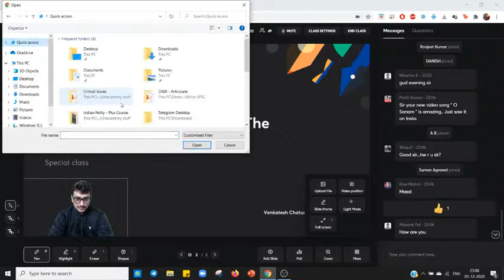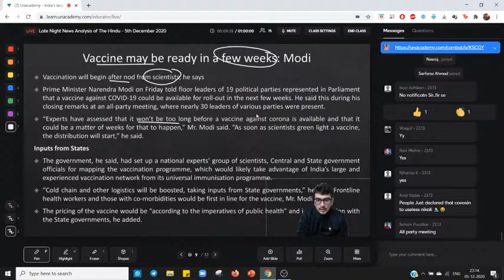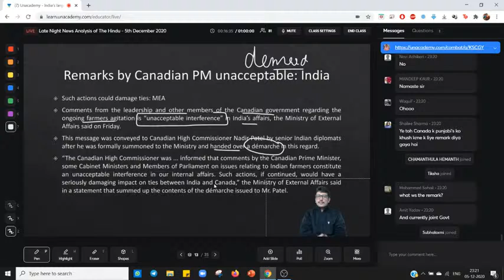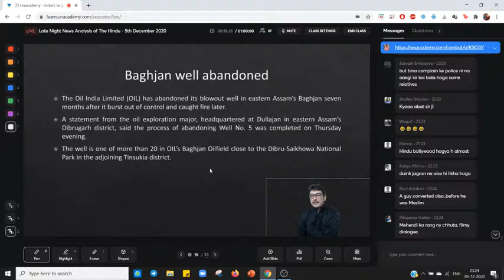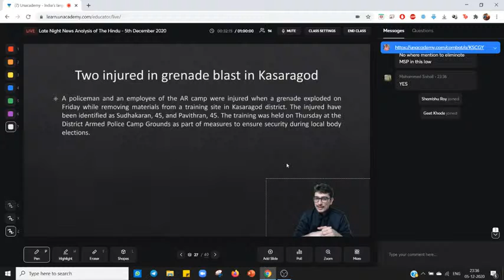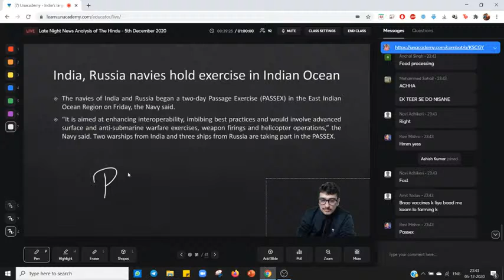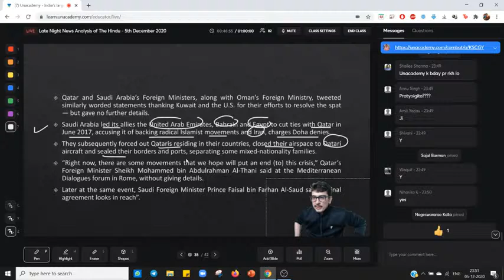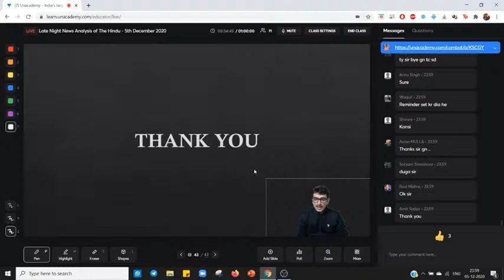The Hindu Daily News Analysis in Hindi | 5 December 2020 | UPSC CSE | Venkatesh Chaturvedi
Unacademy Combat is a battle to challenge thousands of learners and win exciting rewards & prices. It’s India’s biggest fortnightly competition for UPSC CSE.

In this video, Venkatesh Chaturvedi will give you the complete analysis of today's The Hindu Newspaper which will be helpful for your UPSC CSE preparation.

Venkatesh Chaturvedi has a teaching experience of 4+ years.  He has appeared for UPSC CSE Mains three times. He has completed his B.Tech. from IIT Patna.

Mission 2021: 6 months batch course for UPSC CSE Prelims (16th November)

This course will exhaustively cover the complete syllabus for UPSC CSE 2021 through the Top educators of the country with an integrated approach towards Prelims. Educators such as Arti Chhawari , Venkatesh Chaturvedi and others will be teaching in this batch.This will include sectional quizzes along with the guidance for answer writing. The course will be covered in Hindi and the notes will be provided in English.

Lakshya 2021: 6 Months Batch Course for UPSC CSE Prelims (16th November)

This course will exhaustively cover the complete syllabus for UPSC CSE 2021 through the top educators of the country with an integrated approach towards Prelims. Educators such as Ishrat Jawed Farooqui and others will be teaching in this batch. The course will be covered in Hindi and the notes will be provided in Hindi.

Expedition 2021: 6 months batch course for UPSC CSE Prelims (16th November)

This course will exhaustively cover the complete syllabus for UPSC CSE 2021 through the Top educators of the country with an integrated approach towards Prelims. This will include sectional quizzes along with the guidance for answer writing. The course will be covered in English and the notes will be provided in English.

Mission UPSC CSE 2022 : GS Batch Course (Bilingual) - 16th November

This course is for students who are aiming to appear for UPSC CSE 2022. This course will exhaustively cover the complete syllabus for UPSC CSE 2022 including building the foundation through NCERTs. The course will be covered in Hindi and the notes will be provided in English.

यूपीएससी सीएसई 2022: जीएस की तैयारी (16 नवंबर)

This course is for students who are aiming to appear for UPSC CSE 2022. This course will exhaustively cover the complete syllabus for UPSC CSE 2022 including building the foundation through NCERTs. The course will be covered in Hindi and the notes will be provided in Hindi.

Expedition UPSC CSE 2022 : GS Batch Course (English) - 16th November

This course is for students who are aiming to appear for UPSC CSE 2022. This course will exhaustively cover the complete syllabus for UPSC CSE 2022 including building the foundation through NCERTs. The course will be covered in English and the notes will be provided in English.

1. Learn from your favorite teachers | अपने पसंदीदा शिक्षक से सीखें
2. Dedicated doubt sessions | समर्पित समाशोधन सत्र
3. One Subscription, Unlimited Access | एक सदस्यता, असीमित एक्सेस
4. Real-time interaction with Teachers | शिक्षकों के साथ वास्तविक समय पर बातचीत
5. Unlimited Test Series and PDF Notes | असीमित टेस्ट सीरीज़ और पीडीएफ नोट्स
6. Full syllabus coverage | पूर्ण पाठ्यक्रम कवरेज
7. Download the videos & watch offline | वीडियो डाउनलोड करें और ऑफ़लाइन देखें